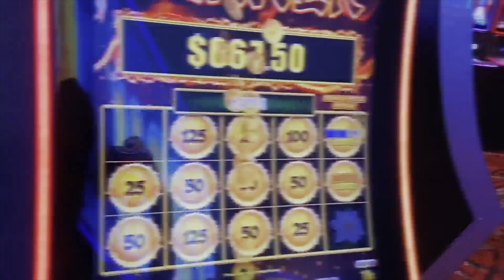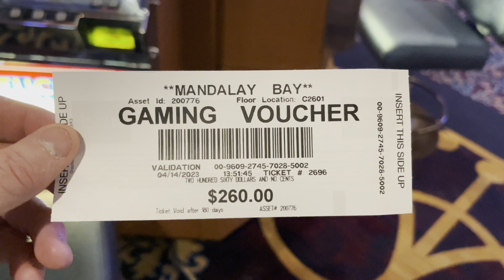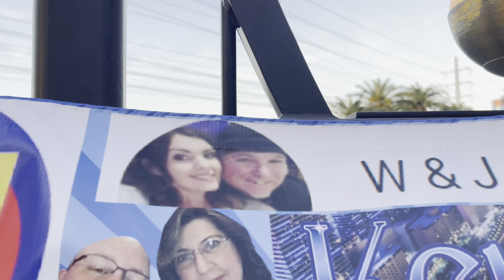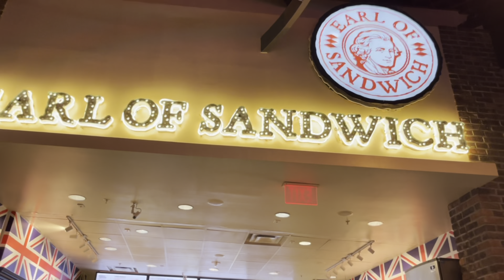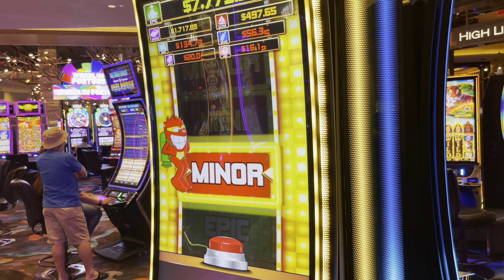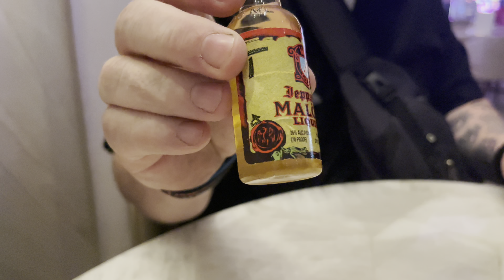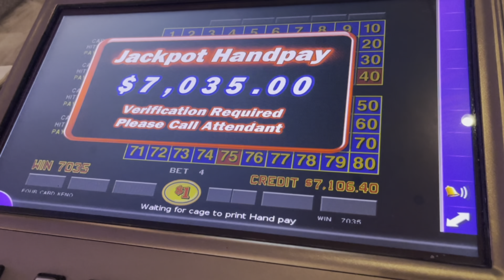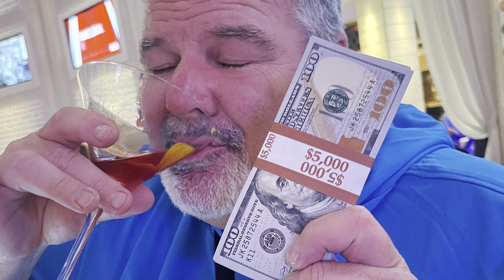Las Vegas Vlog … KenoNation 5 Weekend @Palms Las Vegas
Join The Kenos as we conclude our lasvegasvlog with kenonation 5 Weekend at Palms Las Vegas!!